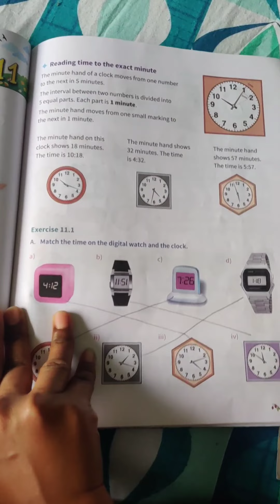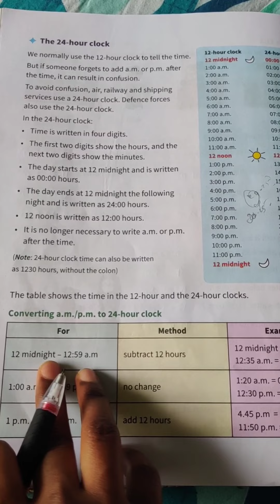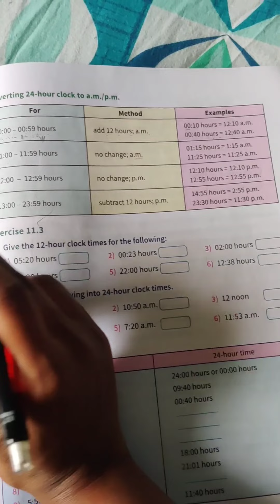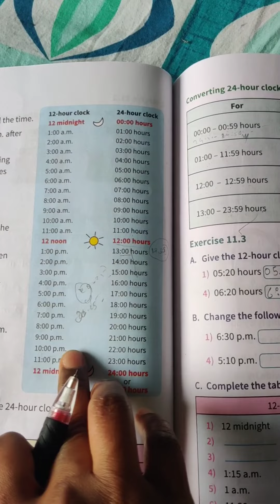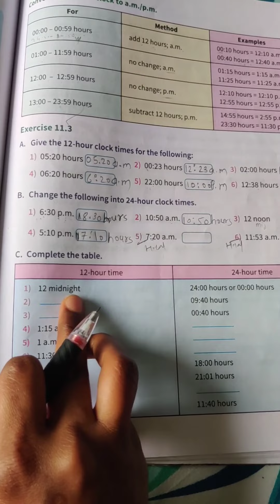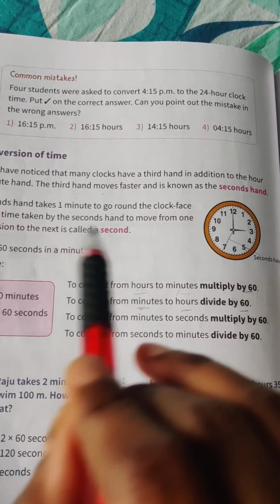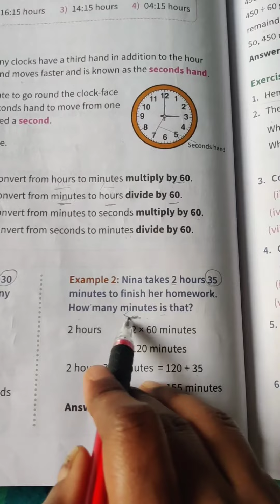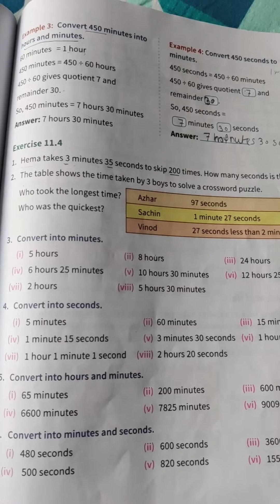Class:4. Subject: Mathematics. Chapter no.11: Time. Date:12/2/21